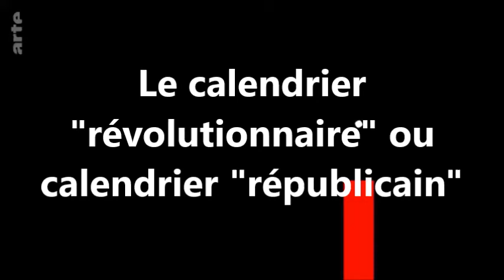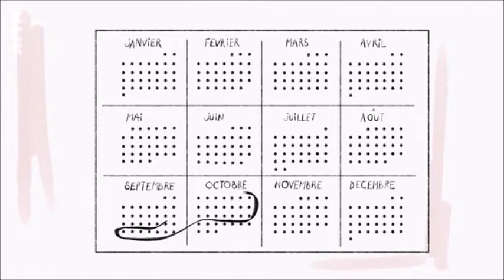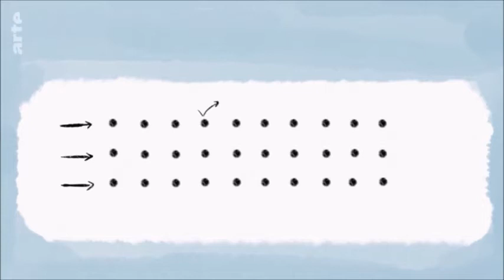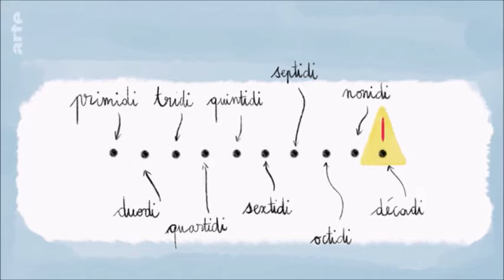Le Calendrier révolutionnaire ou Calendrier républicain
Extrait de l'émission "Karambolage" (Arte) / 2022